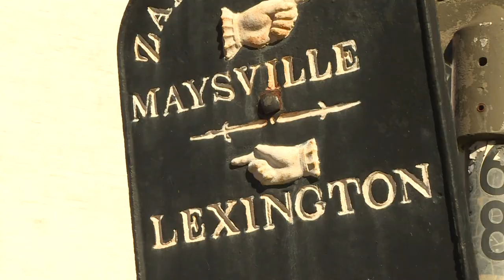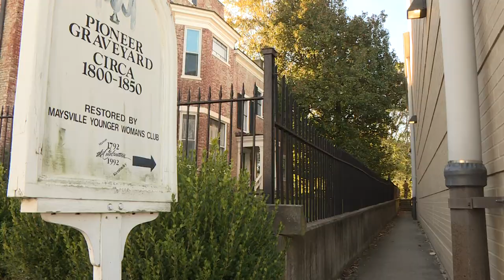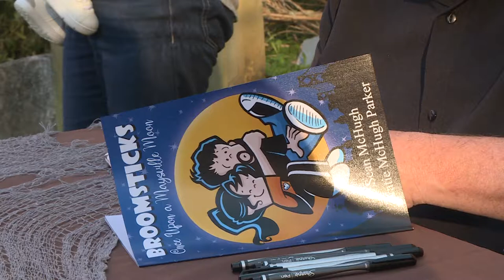Artist shares the magic of his hometown in picture book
MAYSVILLE, KENTUCKY (WDKY/FOX 56)-- Sean McHugh has been a caricature artist at Walt Disney World for 18 years but at Halloween, his heart is back home in his native Maysville. His hometown provides the backdrop for his new children's book, "Broomsticks: Over a Maysville Moon." His niece, Katie Parker, provides the words; he does the illustrations.
Reporter: Marvin Bartlett